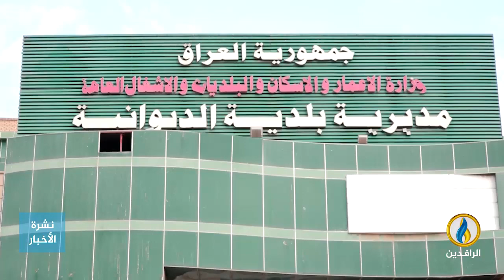تقرير إخباري.. أزمة خدمية تعيشها محافظة القادسية بعد إضراب عمّال البلدية للمطالبة بتثبيتهم